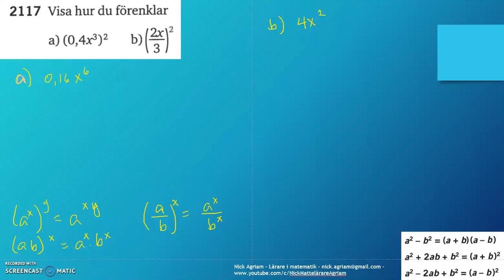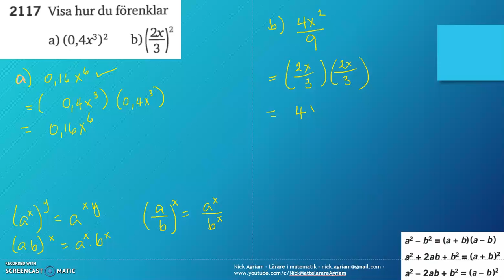Matematik 5000 Ma 2c Kapitel 2 Konjugatregeln och kvadreringsreglerna 2117